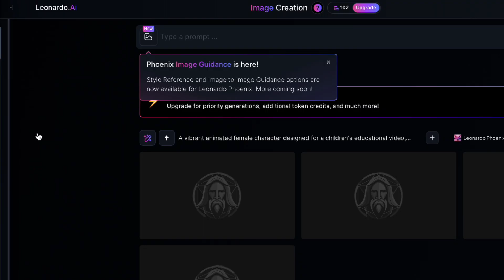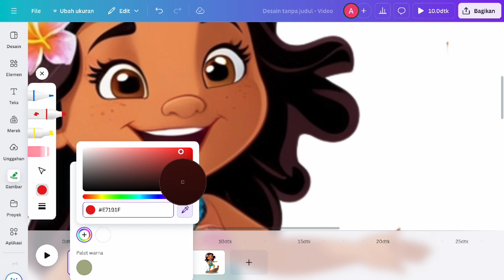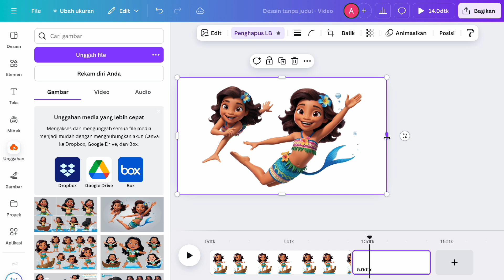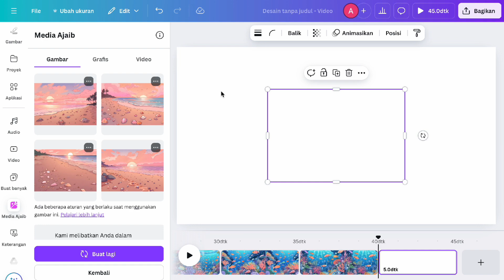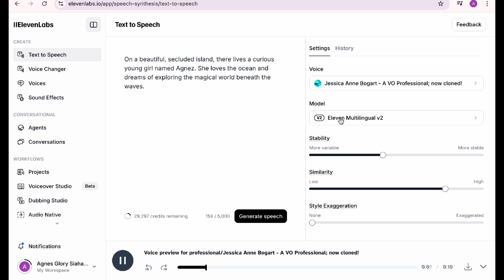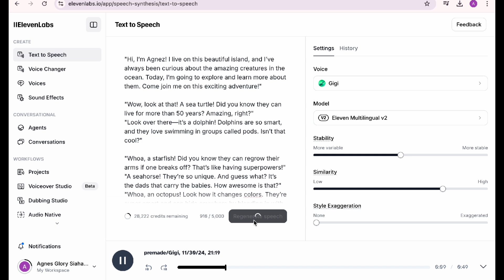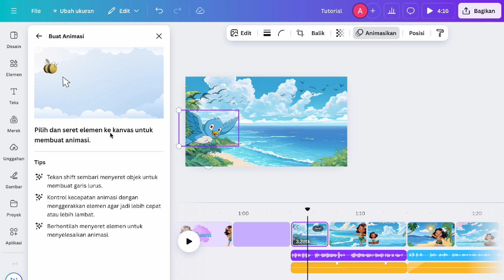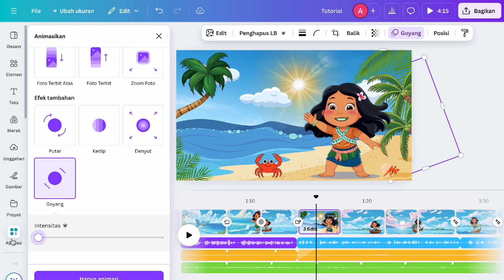1O MENIT NONTON VIDEO INI, PASTI BISA BUAT VIDEO ANIMASI | Tutorial Video animasi menggunakan Canva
Hi Guys.
Pada video kali ini aku bahas gimana cara membuat video animasi menggunakan Canva. Ada 4 part yang akan kita bahas
1. Cara membuat karakter animasi sendiri
2. Cara generate gambar di CANVA
3. Ubah text to speech
4. Final touch seperti penggunaan fitur animasi di canva dan gimana nambahin sound effect, supaya video kita lebih menarik